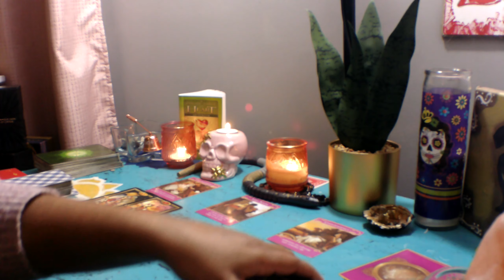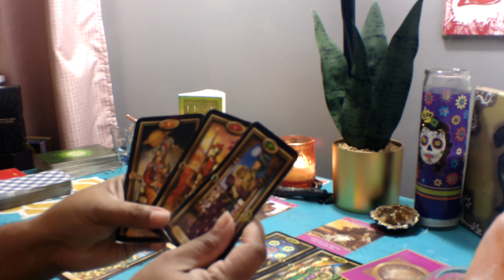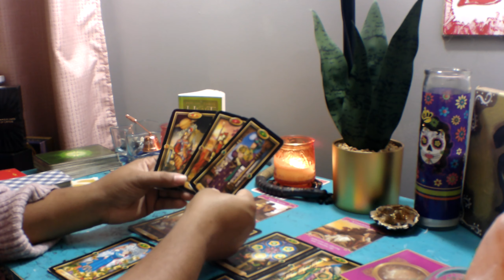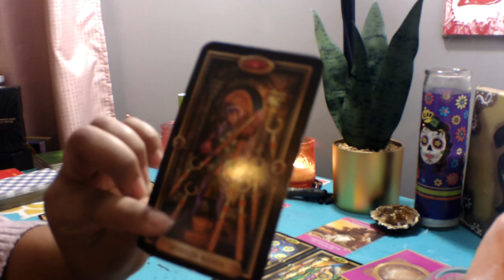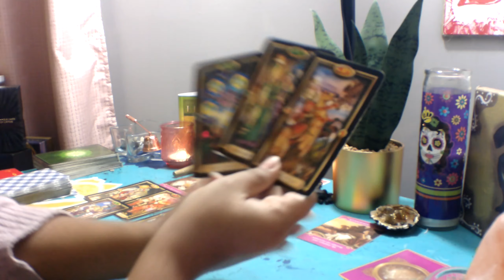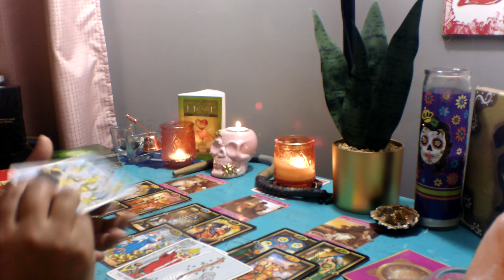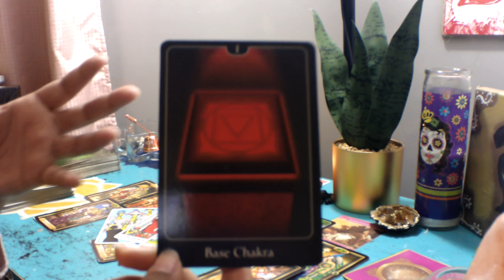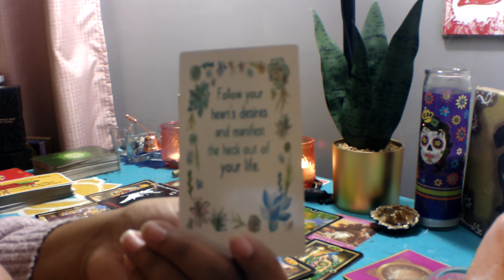Taurus *They Want This Next Step But Are You Ready??? Love And Relationship Reading